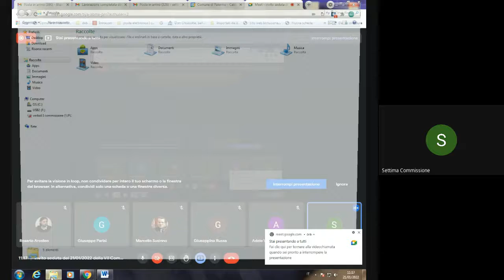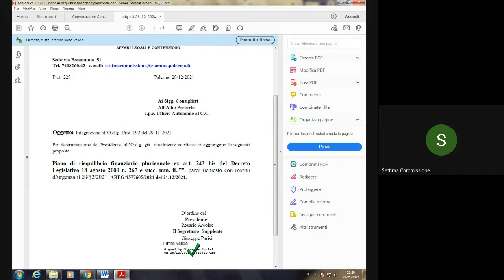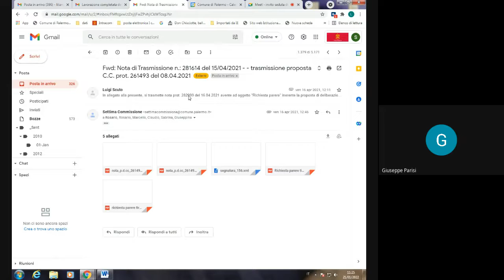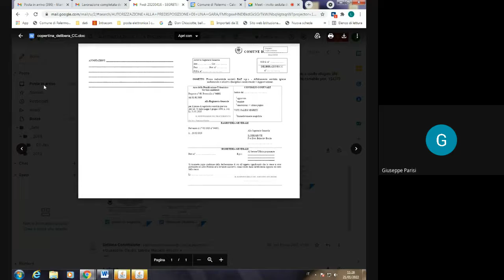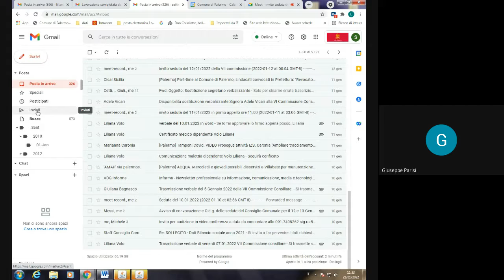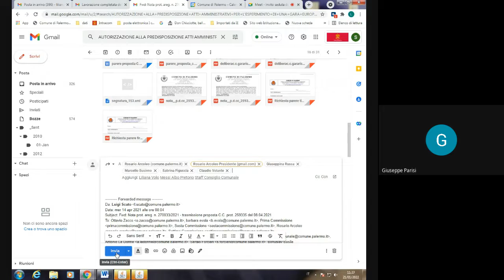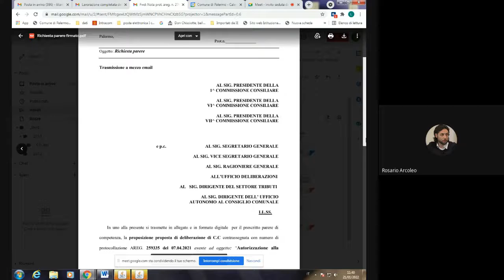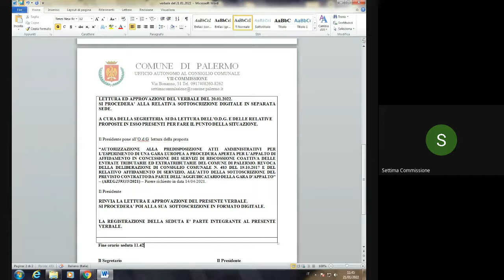Seduta del 21 01 2022 della VII Commissione